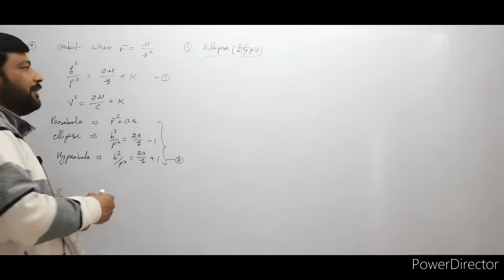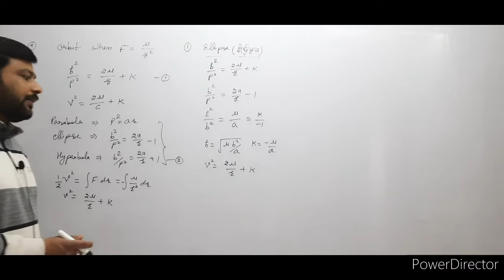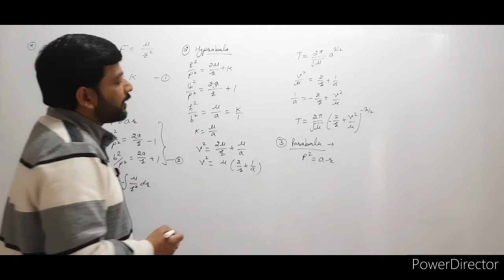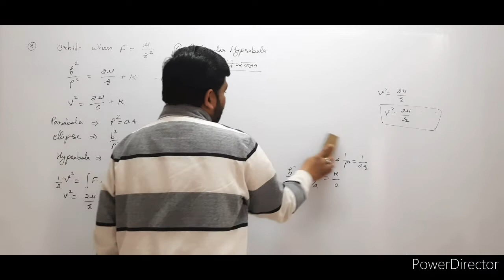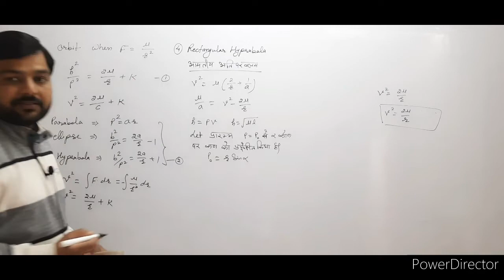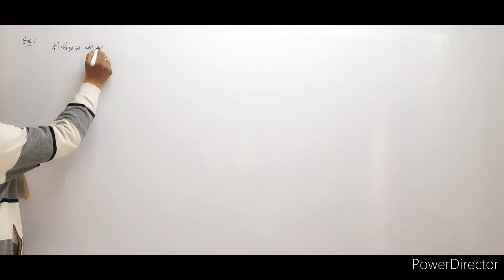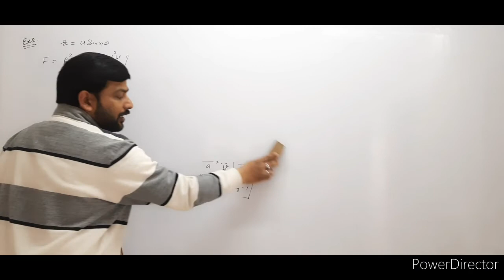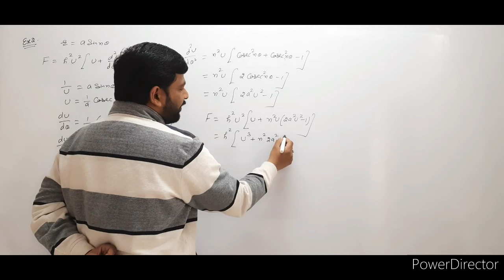dynamics, central force, example 1,2, Exercise 6a, central orbits, velocity of partical in conic sec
dynamics, central orbits when central force is given, chapter 6, central orbits, bsc 2nd year maths

dynamics, central force of given central orbits, chapter 6, velocity, time period, bsc 2nd year math

dynamics, unit 3, chapter 6, central orbits, basics, definitions, polar equation, pedal equation

Bsc 2nd year DIFFERENTIAL equations chapter 2 first order first degree differential equations paper 2 unit 1